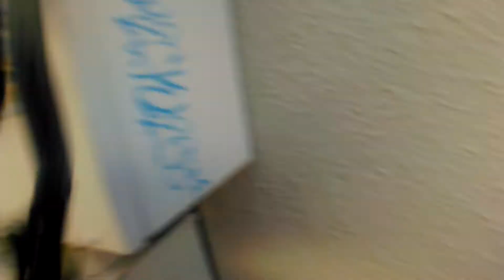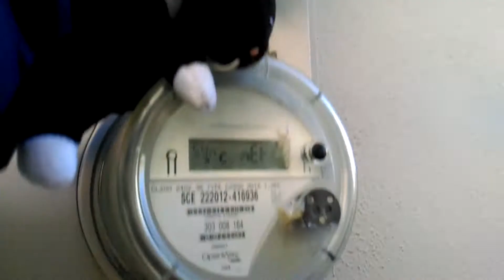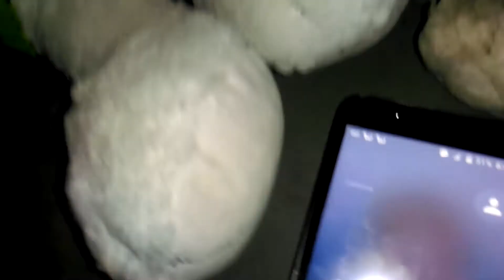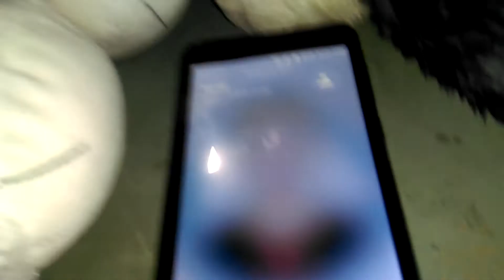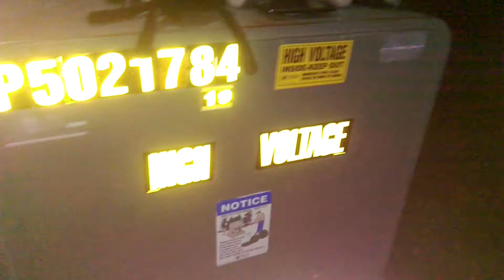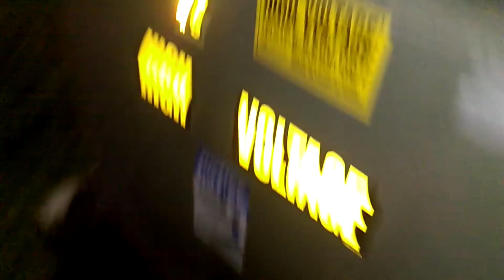Airships Season 1 Ep 18 Snoopy's Fear! (Daily Upload 7 out of 15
this video is almost 2 years old...